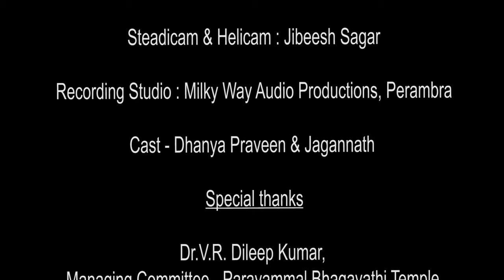Sanskrit Day Song | Niranjana Padmanabhan 4k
Jayathu Samskritham ! Jayathu Bharatham !

Sravana poornima is celebrated as all over the world as Sanskrit Day since 1986. Sravana poornima is celebrating as Sanskrit day mainly for the promotion of Sanskrit as a cultural language.

In this mortal world, it is not the body or the pleasures that we see. This advice is very important for those who are suffering from the attack of this epidemic.
We presenting Madalasopadesham from Markkandeyapuranam .

Song : Madalasopadesham ( Markandeyapuranam)
Lyrics: Sage Markandeya
Director: Anil Radhakrishnan
Singer: Niranjana Padmanabhan
Music,Orchestration,Mixing and Mastering : Prasanth Sankar
Flute : Nikhil Ram Kozhikode

DOP & Editing : Prasad Sankar
Steadicam & Helicam : Jibeesh Sagar
Cast: Dhanya Variyar and Jagannath K.V
Recording Studio : Milky Way Audio Productions Perambra

Special Thanks To:
Managing Committee - Parayammal Bhagavathi Temple , Sreenath.N.V, DR.V.R Dileep kumar, P. Padmanabhan, Suja Padmanabhan , Praveen Pulppatta , Seeja K.V , Anjana Prasanth
Niranjana Padmanabhan 2021